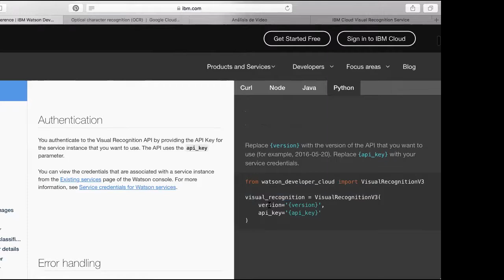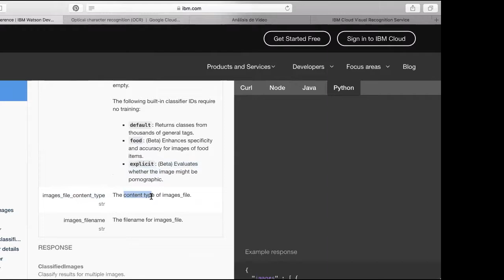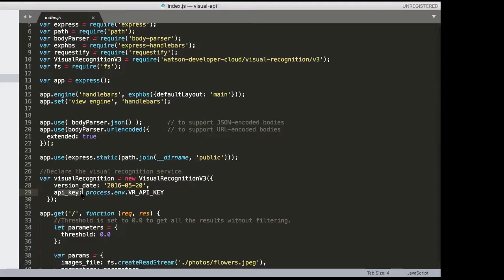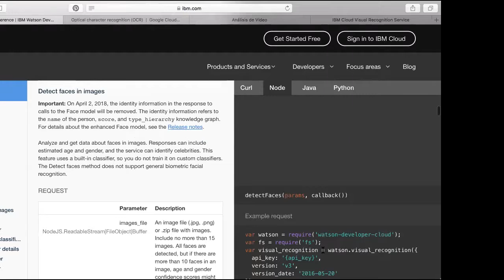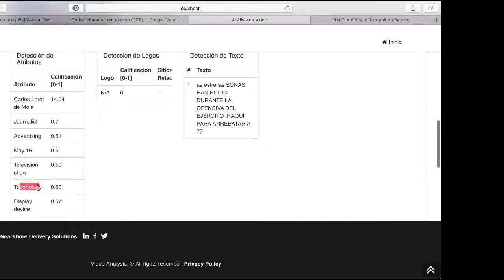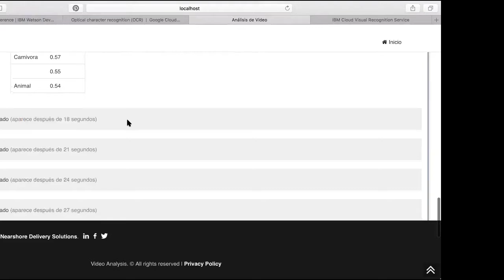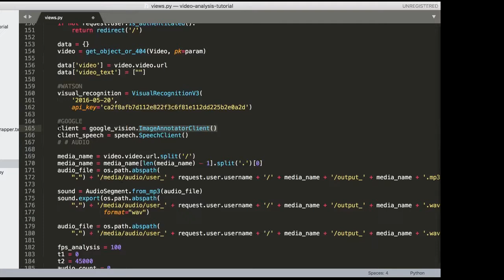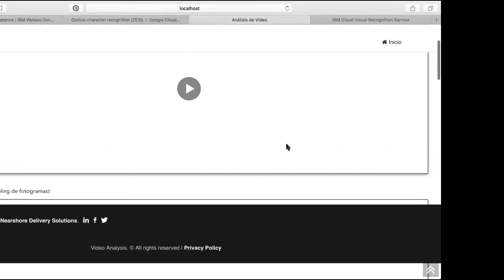Webinar: Servicios de Watson y despliegue de aplicaciones en IBM Cloud (Visual Recognition)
Temario:

- Introducción a al servicio Visual Recognition
- Ejemplo de cómo integrar el servicio en una aplicación